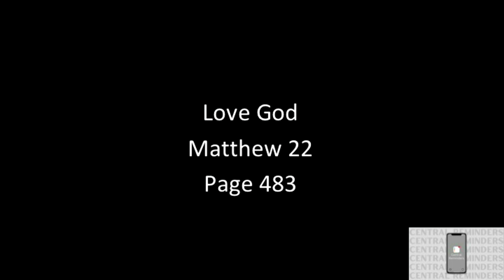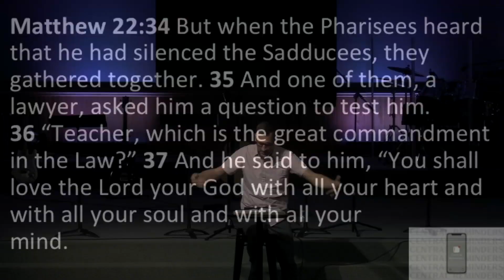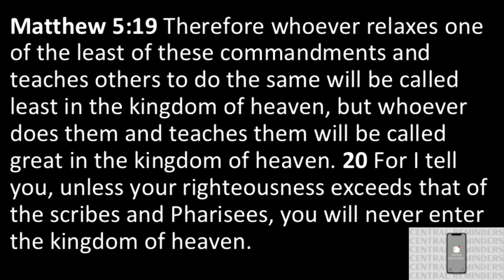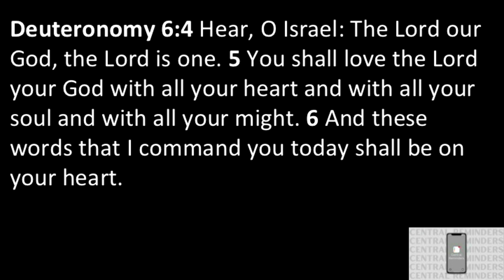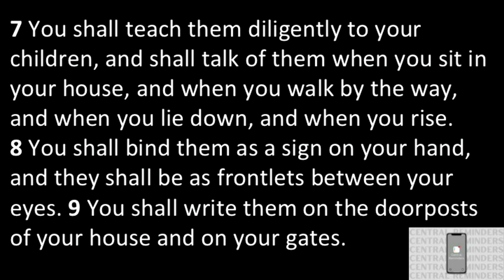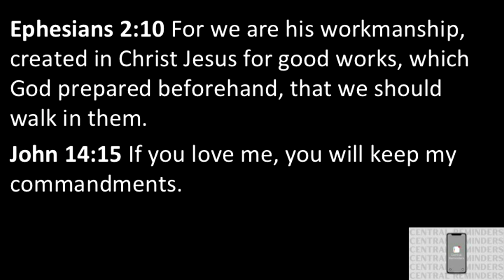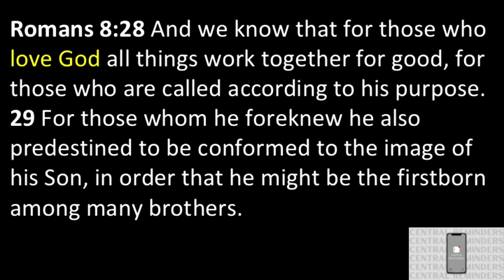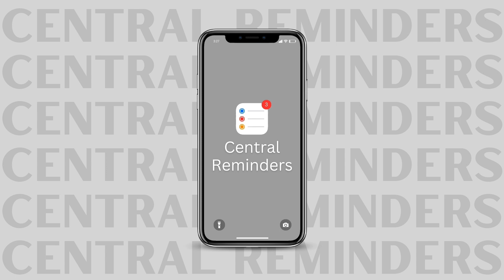Love God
We all need reminders.  As we dive into our brand new series, Central Reminders, Pastor Ben encourages us to think about where our love for the Lord is really at.  Take a look!